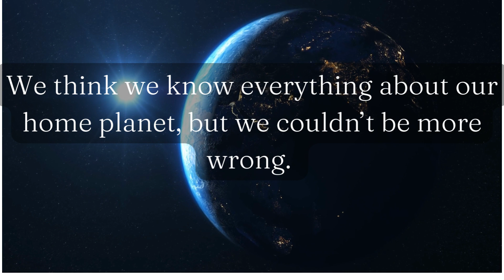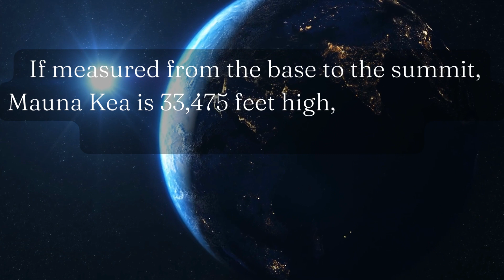Interesting fact about planet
Welcome to Interesting Fact! We're here to share mind-blowing tidbits of information that you never knew you needed to know.

Want to impress your friends with some random trivia? Interesting Fact has got you covered with fun and unexpected facts about everything from history to science to pop culture.